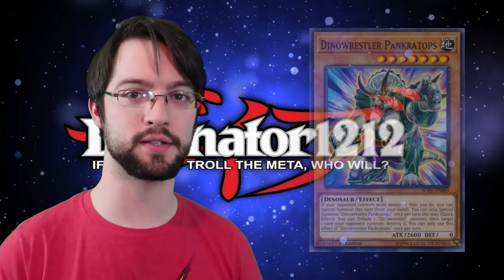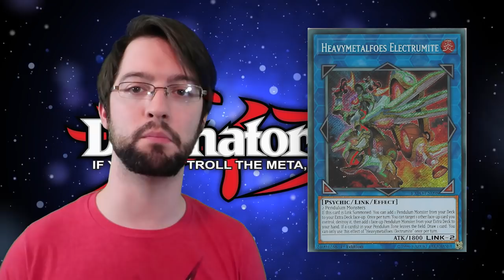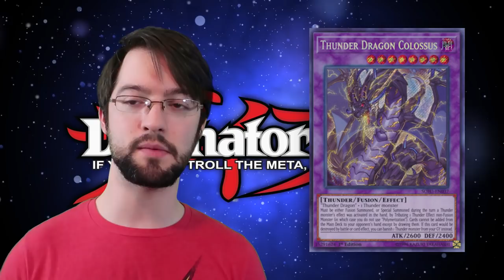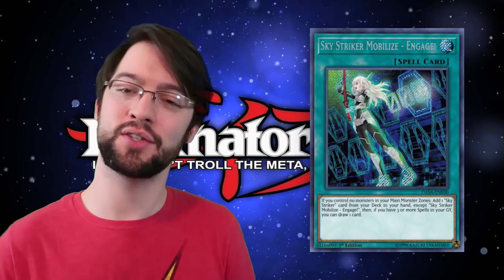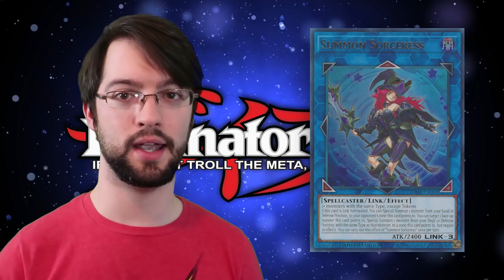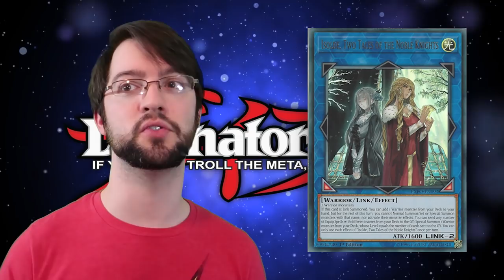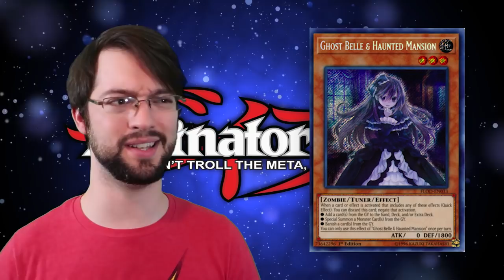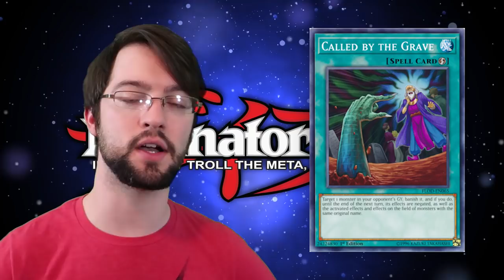Top 10 BEST Cards of 2018! So many Broken Cards!